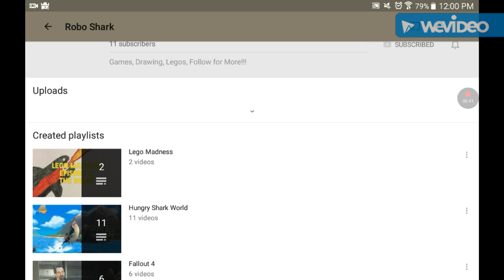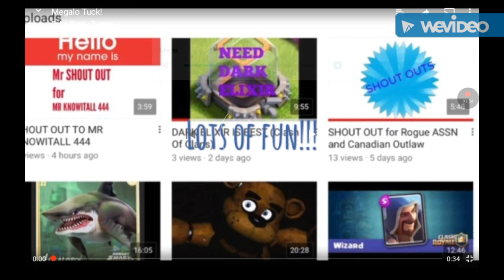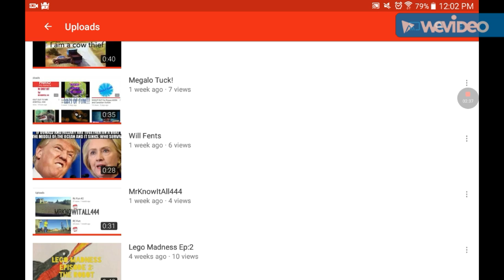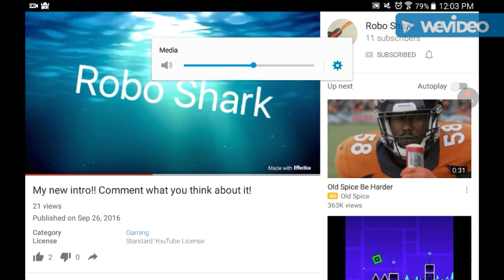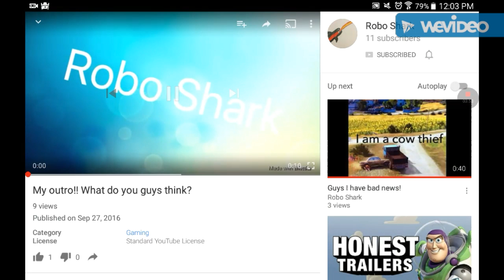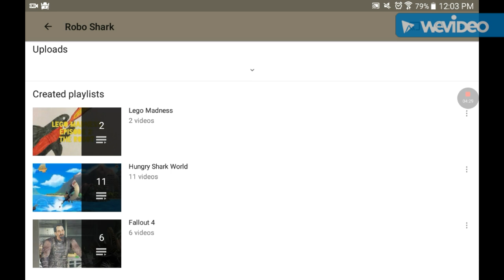SHOUTOUT For ROBO SHARK